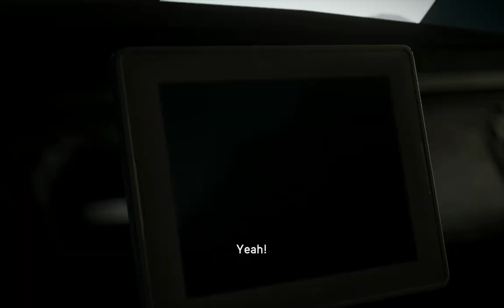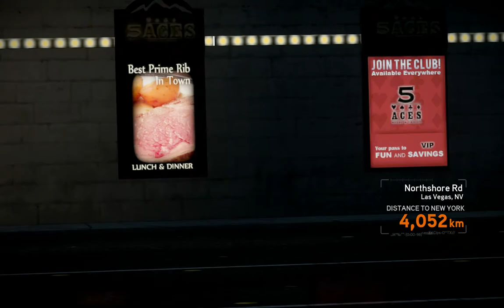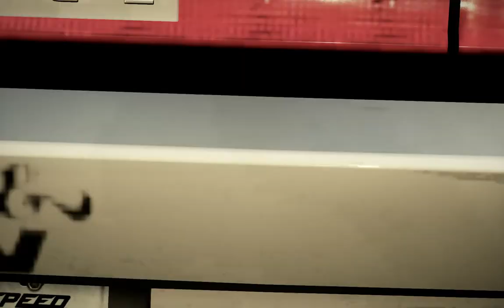Need for Speed The Run PART 3 (NO COMMENTARY)